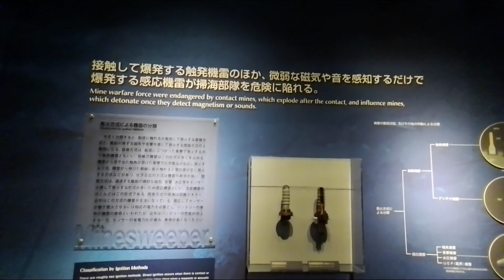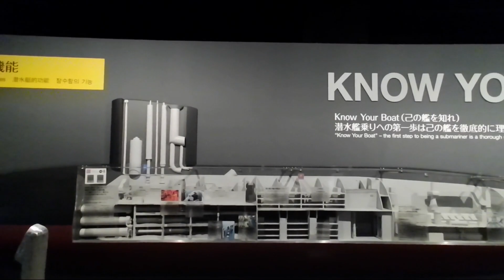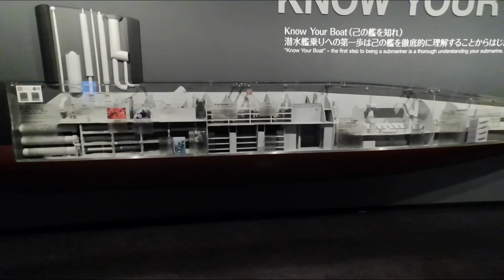海上自衛隊呉資料館 鉄のくじら館に潜入！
海上自衛隊呉資料館に行ってきました。
以前は入館時が決められていましたが、現在は自由に入館できます。
本物の潜水艦の中が見れるのは貴重な体験です。
是非一度は行ってみる価値はありますよ。